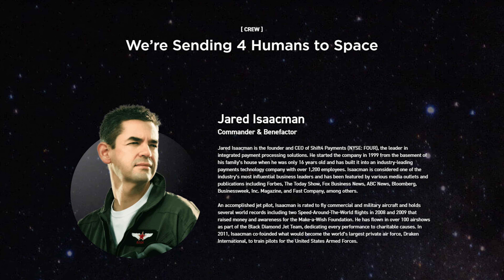Space X Inspiration 4 Launch - Jared Isaacman and All Civilian Crew to Space to Make History!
We are hours away from the historic Inspiration 4 launch that will bring 4 civilians into orbit for the first time. Lead by billionaire Jared Isaacman  and three other civilians they will spend three days orbiting space.